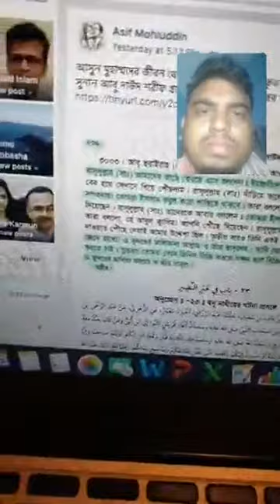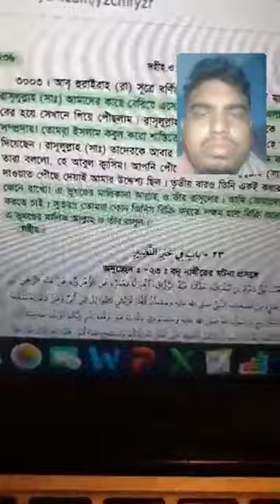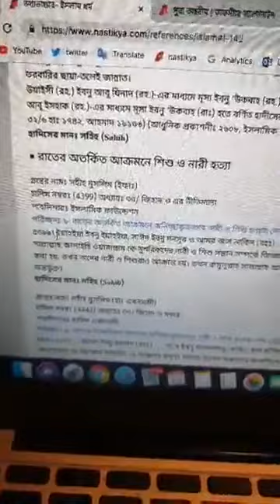সারে ১৪০০ বছর আগে ফেইস বুক - সুভানাল্লাহ।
Asif Mohiuddin
Atheist, feminist, anti-nationalist, anti-establishment humanist Writer